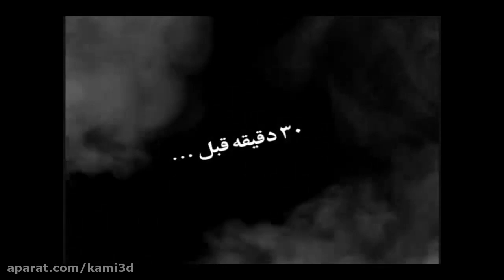Boarders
“Borders”, Third Person Shooter game with 18 various levels.